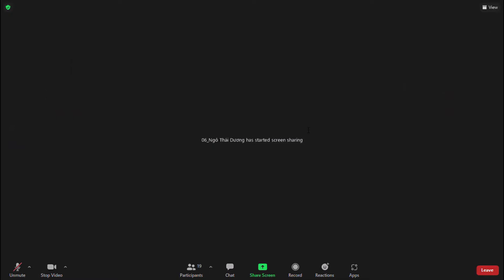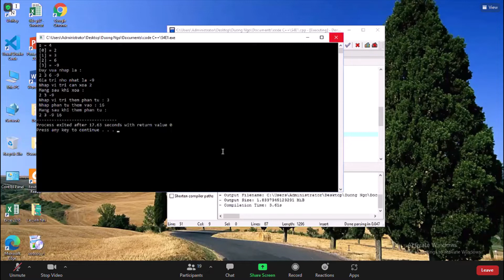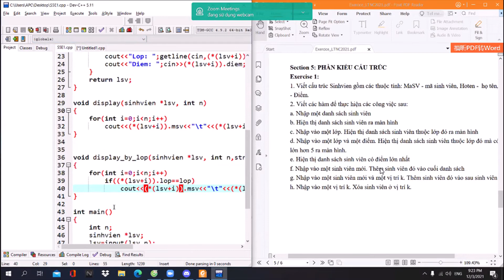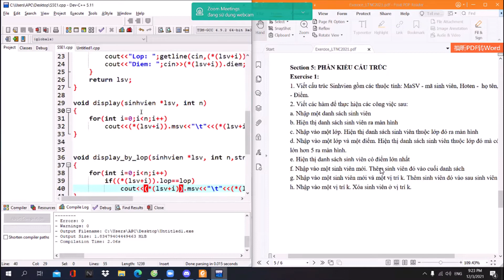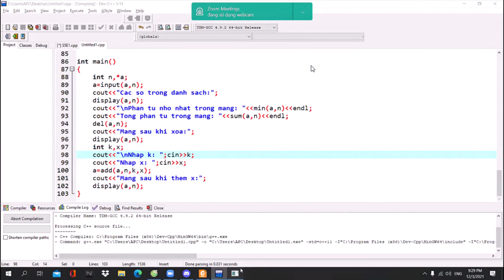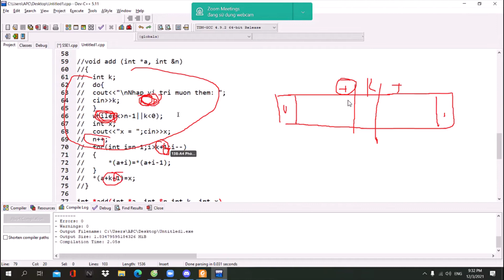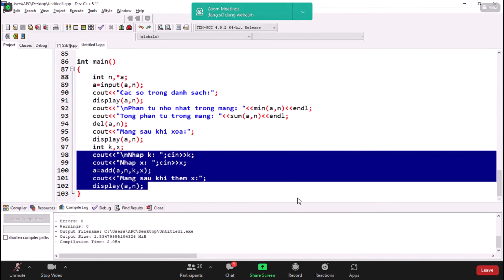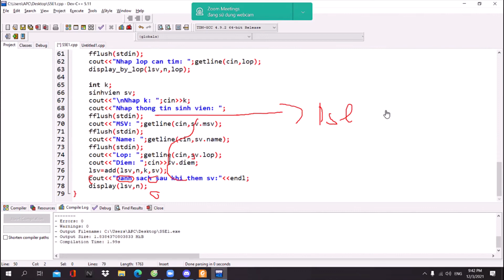LTNC: BUỔI 6 (2)